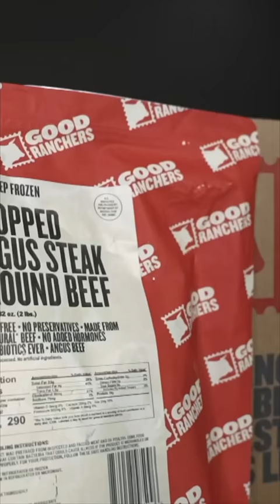IndyCar Drivers Meat Good Ranchers: Pato O'Ward, Josef Newgarden, Marcus Ericsson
Top IndyCar drivers Pat O'Ward, Josef Newgarden, and Marcus Ericsson unbox Good Ranchers and see the variety, quality, and transparency of American meat delivered.